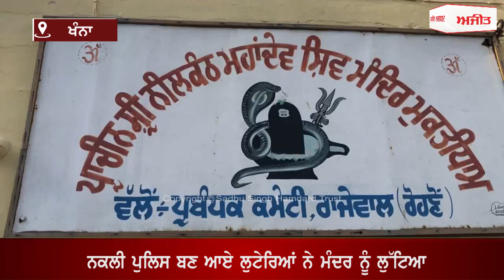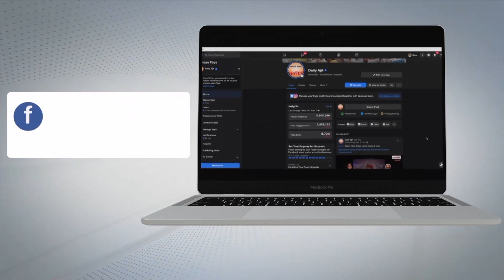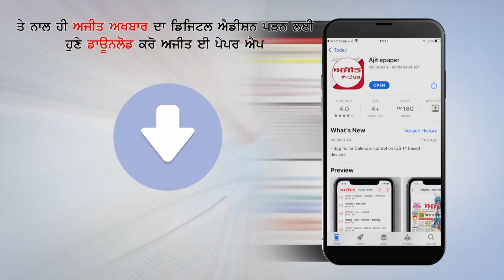KHANNA - ਨਕਲੀ ਪੁਲਿਸ ਬਣ ਆਏ ਲੁਟੇਰਿਆਂ ਨੇ ਮੰਦਰ ਨੂੰ ਲੁੱਟਿਆ